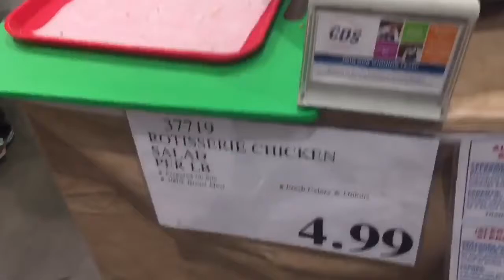Our coach told us to stare at a tennis ball, and I did so for four straight days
Coach Jeff from Tennis Center Sand Point gives really great coaching advice, like when he told us to stare at a tennis ball for as long as possible